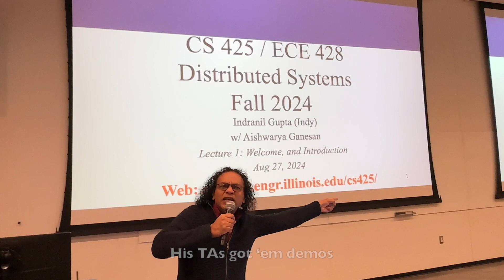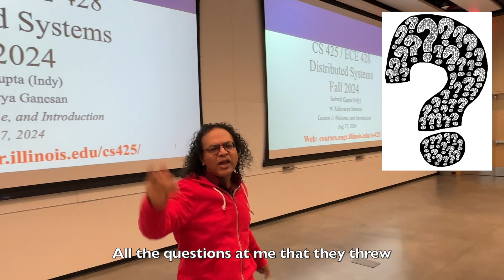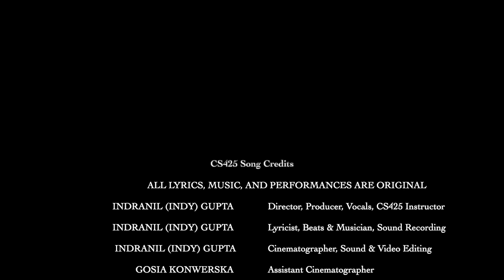Distributed Systems Rap Song (CS425 Song, CS@Illinois, Non-Explicit)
*** This is a fun, original, song that describes the exciting journey of students in the course CS425: Distributed Systems, taught at University of Illinois Urbana-Champaign (Siebel School of Computing and Data Science) by Indy Gupta. Students undertake 4 Programming Assignments (also called MPs or Machine Programs/Machine Problems) wherein they build a fully-working distributed system in 4 stages.

*** (C) 2024, Indranil (Indy) Gupta: Music composition, Lyrics, Voice, Videos, Musical and Video Performance.

*** Instruments used: Synth (Yamaha MODX8+), Vocals.

*** No AI was used to compose or perform in any part of the performance, lyrics, music, or video.

*** Full Lyrics: The Distributed Systems Rap Song ("CS425 Song", CS@Illinois, Non-Explicit)

First one - Oh yeah! It was simple enough
Machine Program 1 wasn’t too tough
On many servers there were logs buried
They all gotta be quickly queried

Oh no, but then servers can fail!
Gotta detect them at scale
They might just flip, crash, and burn
Come and go, oh yeah it’s called churn!

Quickly my heart beats
Fast, Accurate, and Complete
But other times I’m Pinging
With a pinch of suspecting

Always gotta be precise
That’s been Indy’s advice!
His TAs got ‘em demos
Gotta read Piazza memos!

Indy he always say, “Start Early!”
We never did, we paid dearly
We built a distributed system
Thru midnight, AM, and PM

No Basic, Logo, Pascal, Fortran
Yes! C++, Java, Rust, Go
Use any language…Freedom!
So long it ain’t too slow!

After the midterm we built
A beautiful file system
Files into shards were split
Just at the deadline…Submit!

Client reads and writes, they’re flying
Our system replicating and trying
To ensure consistency
High throughput efficiency!

In the fourth assignment
Ooh, lots of excitement
All tough three MPs (Machine Programs/Problems) from before
They built sweet atop each other
The demo came together
In our caps a feather!

CS 425
Totally changed my life
And when in the job interview
All the questions at me that they threw
Was a course slide that I’d seen
I felt like King and Queen
Interviewer blown away
Said, “Can you start today?!”

CS 425!
It taught us how to survive!
Fail, detect, and revive?
Made us feel so alive!
Though sometimes sleep deprived?
Felt like I’d finally arrived
No more a noob or slob…
Knew I’d ace my next job!

CS 425!
CS 425!

(Coda, Coda, Gen Alpha, Coda! Coda! Coda! Coda!)

Implemented Two-Phase Commit
Our design was mad lit!
When failures left and right looked sus
In failure timeouts I did trust
No fanum tax, MPs (Machine Programs/Problems) skibidi?
But they left me happy giddy!

At the interviewer quiz
They said, “You got the rizz!”
UIUC’s MPs most fire
Will take you higher and higher!
It’s the best way to prepare…
To become a future billionaire!

Oh yeah it’ll make you thrive
Let’s Go, 425!
Let’s Go, 425?!
Let’s Go, CS 425!